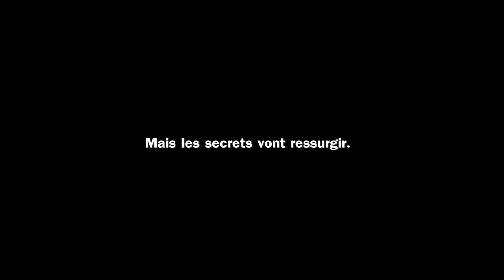TomlinsonFire | Trailer preview.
Voilà le trailer de la deuxième et célèbre réécriture :
 T O M L I N S O N F I R E.

je ne sais quoi dire d'autre à part que j'aime beaucoup cette fiction et l'auteur :). Donc voili voilou :) j'espère qu'elle te plaît Constance.